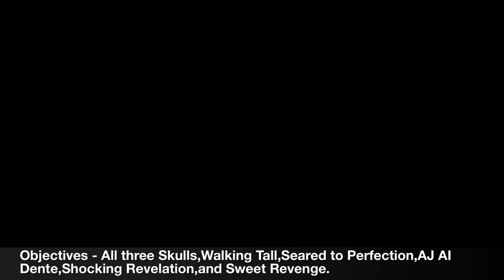Single Player Challenge #2 - Power Struggle | All objectives Walkthrough | Friday the 13th:The Game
Single Player Challenge #2 - Power Outage | All objectives Walkthrough | Friday the 13th:The Game
     “Strange things are happening at the Higgins Haven lodge. Screams,Power shutting down,and a mysterious smell of something burning...”

Hello there! I hope you like what you see. I post Montages,top fives(or tens),Gameplay,fails,trailers,news,etc, videos on certain games.For now,my main focus is to create content for “Friday the 13th:The Game,” “Call of Duty,” “Fortnite,” “Destiny 2,” and “Star Wars Battlefront 2.” Come and join me! Twitter: @The__NightShade